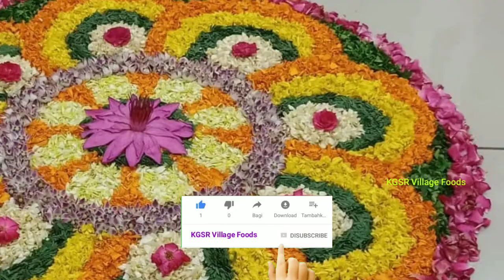புரட்டாசி 4ம் சனி - 1000 பேருக்கு 100 kg வெஜ் பிரியாணி அன்னதானம்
புரட்டாசி மாதம் என்றாலே அனைத்துப் பெருமாள் கோயில்களிலும் திருவிழாக் கோலம் தான். அதிலும், திருமலையில் புரட்டாசி மாதத்தில் திருமலைவாசனின்  பிரம்மோற்ஸவம், கருடசேவை என திருவிழாக்கள் களைக்கட்டும்.

புரட்டாசி மாதம் பல்வேறு சிறப்புகள் கொண்டது. இந்த மாதத்தில் பெருமாளுக்கு மட்டுமன்று அம்பாளுக்கு உகந்த நவராத்திரி, சிவனருளைப் பெற்றுத் தரும் கேதாரி  கௌரி விரதம் எனத் தெய்வங்களின் அருளாசியும், பித்ருக்களின் அருளாசியும் ஒருங்கிணைந்து கிடைப்பது மிகுந்த சிறப்பாகும்.

இந்த மாதத்தில் வரும் சனிக்கிழமைகளில் பெருமாளுக்கு விரதம் இருந்து வழிபட்டு அவரது திருக்கோயில்களுக்குச் சென்று தரிசனம் பெறுவதால் சகல நலன்களும்  கைகூடும்.

புரட்டாசி மாதத்திற்குரிய அதிபதி புதன். புதன் மகாவிஷ்ணுவின் சொரூபம். அதாவது, புரட்டாசி மாதம் பெருமாளின் மாதம். புதன் சைவத்திற்குரிய கிரகம் ஆதலால் அசைவம் சாப்பிடக்கூடாது. அந்த மாதம் முழுவதும் பெருமாளை நினைத்து விரதமிருக்க வேண்டும் எனச் சாஸ்திரம் கூறுகின்றது.

புரட்டாசி சனிக்கிழமைகளில் பெருமாளுக்கு மாவிளக்கு ஏற்றி வழிபாடு செய்வது சிறப்பை தரும். திருப்பதியில் புரட்டாசி சனிக்கிழமைகளில் வழிபாடு செய்வது  மிகவும் சிறப்பாகும். புரட்டாசி மாத சனிக்கிழமைகளில் சனிபகவானை நினைத்து விரதமிருந்தால் சனி தோஷம் நீங்கும்.

Govinda Namalu - Srinivasa Govinda Sri Venkatesa Govinda | Namo Namo Sri Narayana | நமோ நமோ ஸ்ரீ நாராயணா | Mahanadhi Shobhana | Perumal Songs | Lord Balaji | Perumal Songs SP Balaburamanian Vani Jayaram Bsnlswami